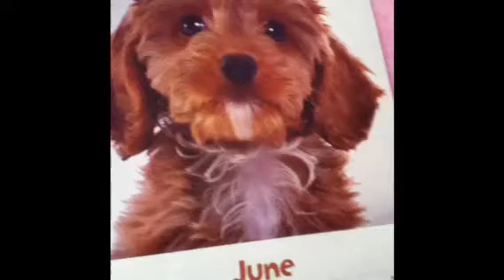OOTD #2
My last OOTD seemed to be enjoyed so I thought I would film another!!! Comment "Caroline!" For her to do an OOTD!